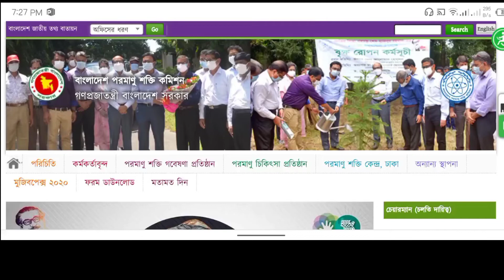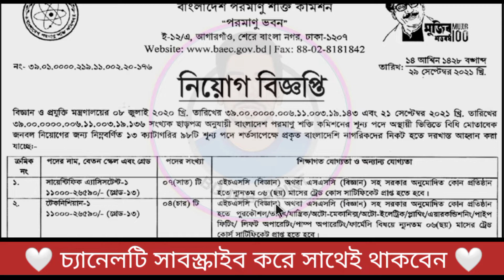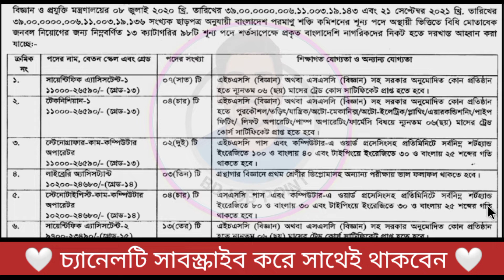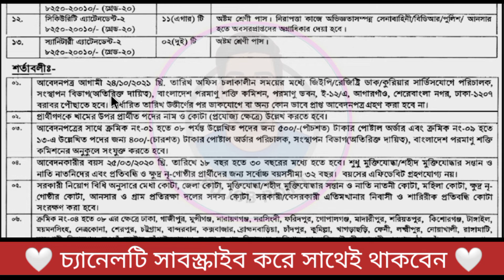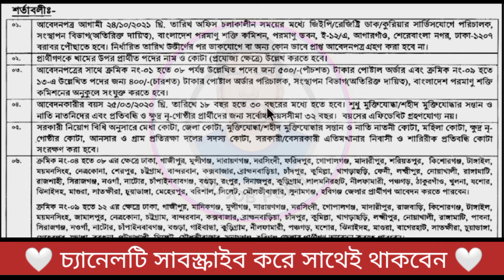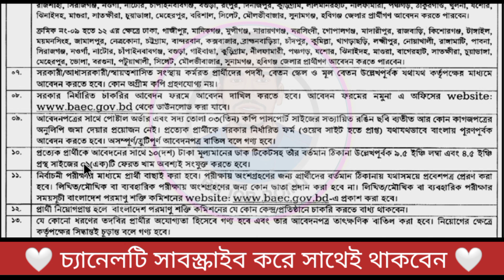৯৮টি পদে বাংলাদেশ পরমাণু শক্তি কমিশনের নতুন নিয়োগ বিজ্ঞপ্তি ২০২১ || ৮ম/SSC/HSC পাসে চাকরি || Mamun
৯৮টি পদে বাংলাদেশ পরমাণু শক্তি কমিশনের নতুন নিয়োগ বিজ্ঞপ্তি ২০২১ || ৮ম/SSC/HSC পাসে চাকরি || Mamun